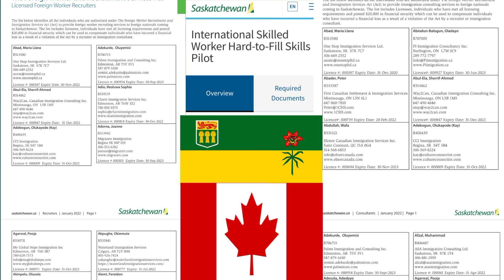Canada: SINP Hard-to-Fill Pilot 2022 for Foreign Workers | Canada PR via SINP PNP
The Saskatchewan immigration has newly launched 2 programs in 2022, one is SINP hard-to-fill pilot and 2nd one caters healthcare workers. That will make it easier for international workers to come to Saskatchewan and fill critical jobs in the province’s economy.
The programs making it easier for employers to sponsor foreign skilled workers for Canadian PR, who will be able to get their applications processed more quickly.
Overall Saskatchewan PNP is generating new opportunities for international skilled workers to come to Saskatchewan and build their career.
So, in this video I explained how you can get a job offer and some details about approved hiring-recruiters in the Saskatchewan Canada.